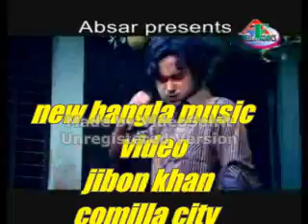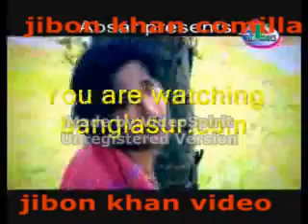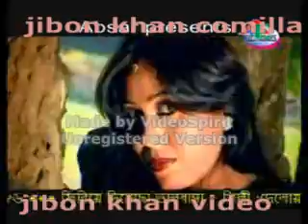new bangla music video 2010.avi